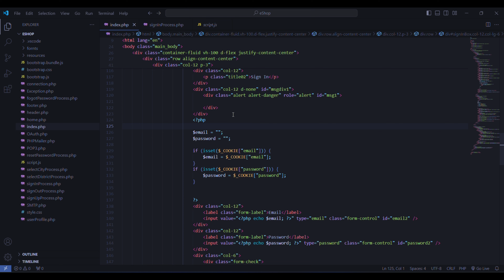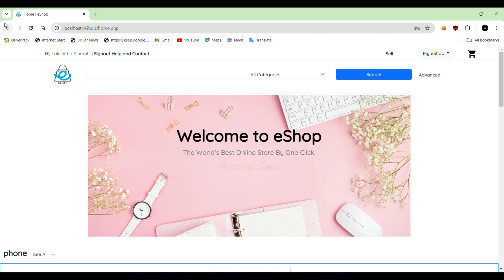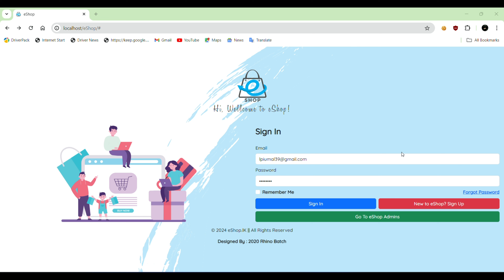Develop a remember me add-on for sign in process Lessons 4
Web Programing

Lesson 4

Develop a remember me add-on for sign in process

E - commerce